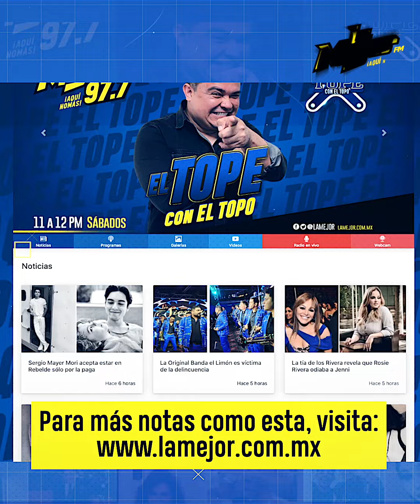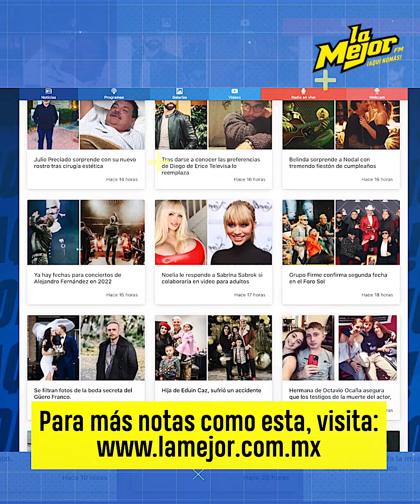Tras rumores sobre su sexualidad Kate del Castillo celebra un año con su novio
Kate del Castillo mantuvo muchos meses su relación con Edgar Bahena, puesto que fue hasta el pasado abril 2022 que se dio a conocer. 🙌🏻